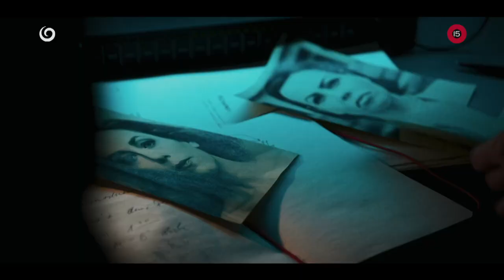PROKURÁTORKA (Teaser) - 6.9.2023 o 20:40 na JOJke